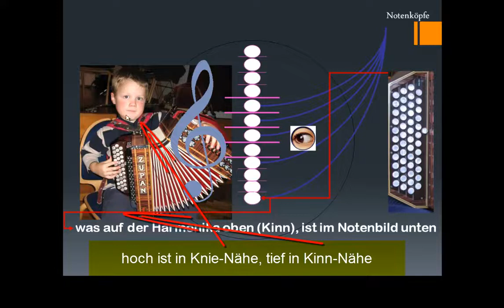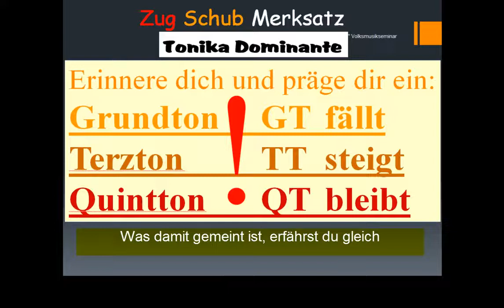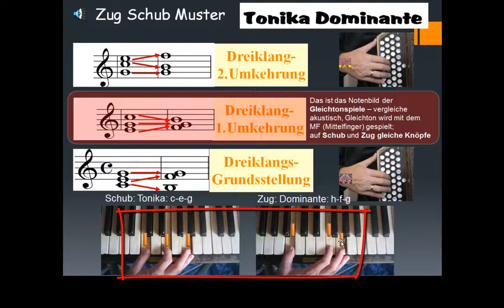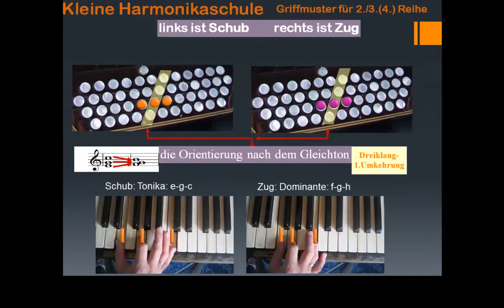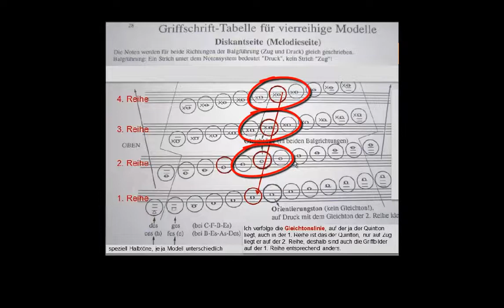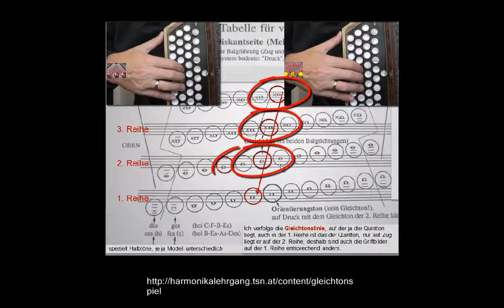Harmonika Grundwissen - Gleichtonspiel - Harmonieverständnis